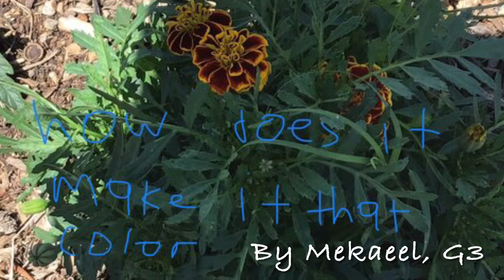Garden Questions 04/26/2022 @Richard J. Lee Elementary